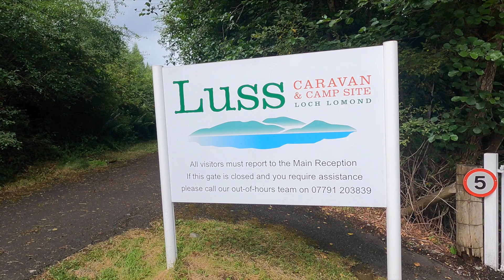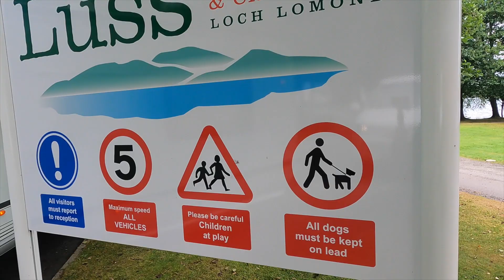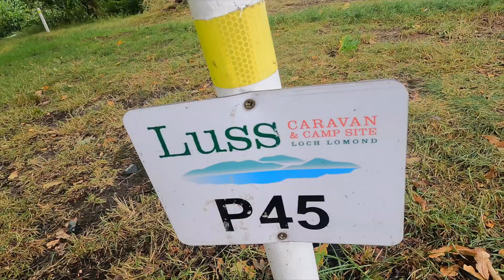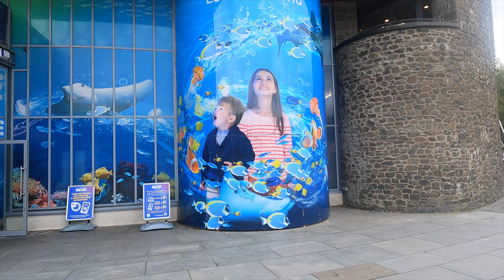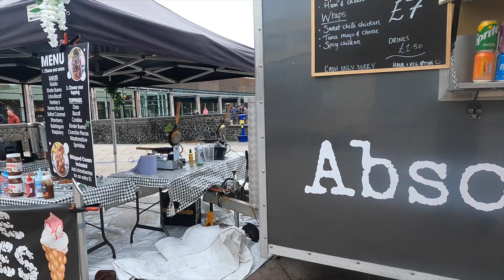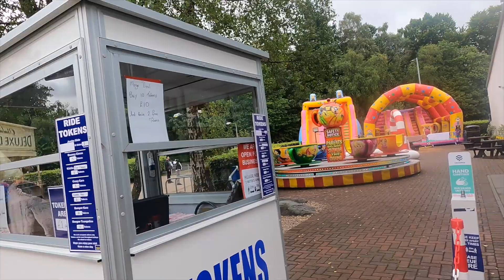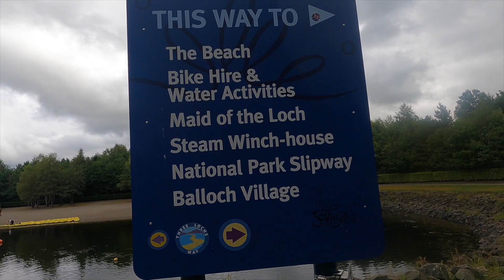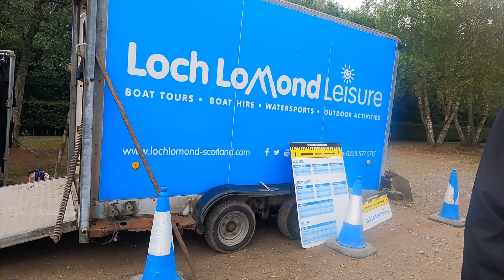MY HUBBY’s 60th birthday CAMPING IN LOCH LOMOND SCOTLAND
SPENT THE WEEKEND WITH THE FAMILY IN LOCH LOMOND WITH WATER ACTIVITIES ON 60th BIRTHDAY CAMPING OF LITO (my hubby)